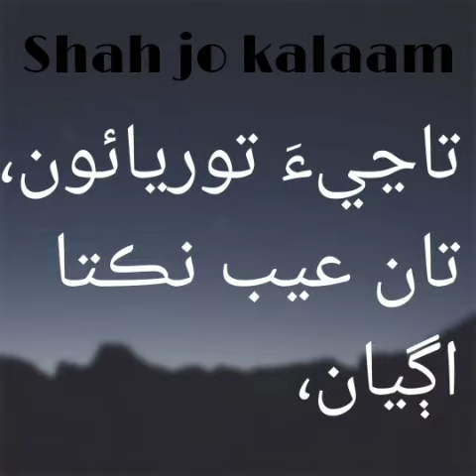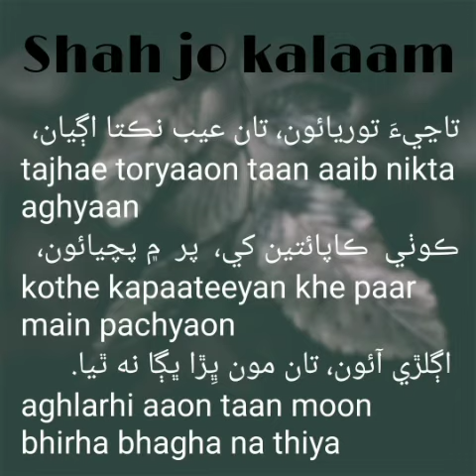Poetry of Shah Latif by Bakhshan Maheranvi - episode 11- shah latif about life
sindhi poetry,
shah jo kalaam,
shah ja bait,
shah g shayari,
shah jo risalo,
shah g poetry,
shah Abdul latif bhitai,
shah g wai,
bakhshan Maheranvi,
bakhshan Maheranvi poetry,
sindhi video,
bhit shah,
Shah g poetry translation,
poetry,
WhatsApp status,
WhatsApp poetry status,
WhatsApp sindhi status,
tiktok video,

شاه عبداللطيف ڀٽائي
سَڄَڻَ
بيت